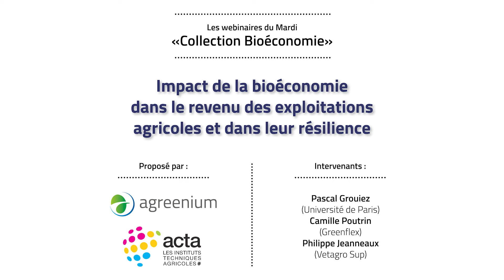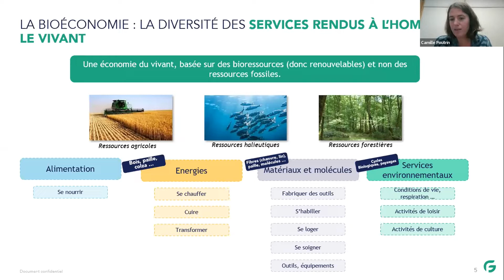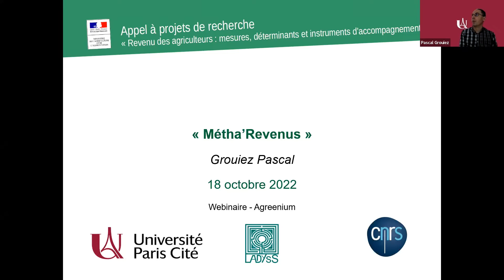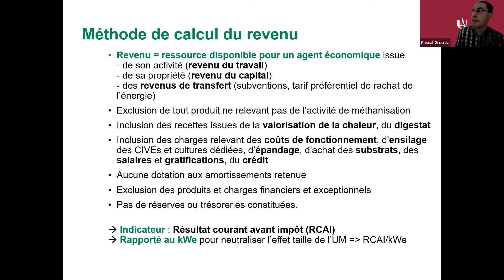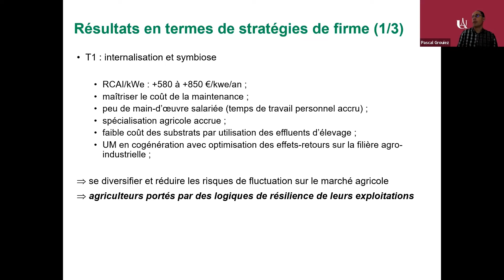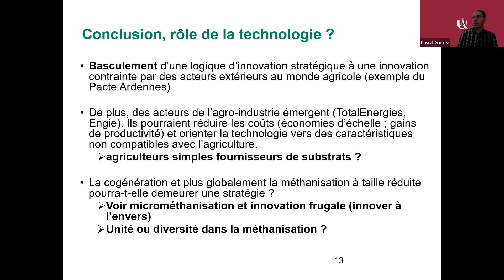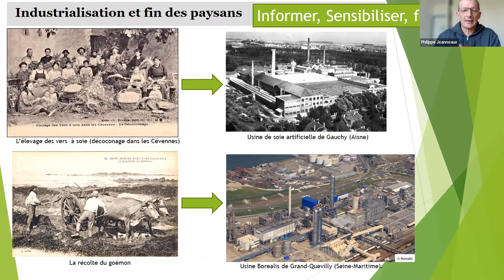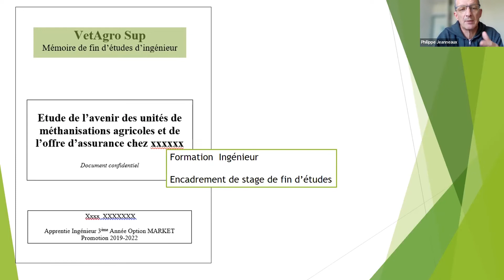Impact de la bioéconomie dans le revenu des exploitations agricoles et dans leur résilience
Le 18 octobre 2022 : Impact de la bioéconomie dans le revenu des exploitations agricoles et dans leur résilience. Avec Pascal Grouiez (Université de Paris), Camille Poutrin (Greenflex) et Philippe Jeanneaux (Vetagro Sup)

La bioéconomie consiste à transformer les ressources du vivant, en créant de la valeur ajoutée et en substituant une partie de carbone fossile par du carbone renouvelable. Si elle constitue une source de changements importants pour notre société, elle est également une source de transformation des systèmes économiques des exploitations agricoles. Face aux risques de volatilité des prix et des revenus, les agriculteurs développent des stratégies qui peuvent prendre la forme d’une redéfinition de leur activité pour réaliser des économies d’intrants et des gains de productivité. Après une exposition des enjeux de la bioéconomie et de la diversité thématique en termes de valorisation à l’échelle des exploitations qu’elle embarque (matériaux biosourcés, bioénergie, chimie, services écosystémiques…), un focus sera mis sur le projet Métha’Revenus qui s’est particulièrement intéressé aux effets structurels de l’investissement dans une unité de méthanisation sur les revenus des agriculteurs. Enfin, au travers de cas d’usage, nous verrons comment l’enseignement en agronomie s’approprie cette thématique